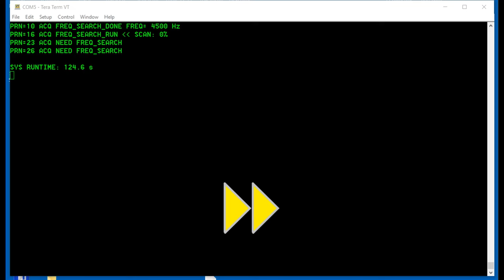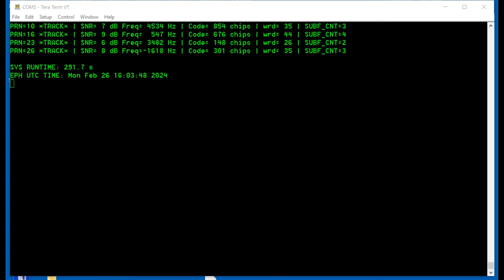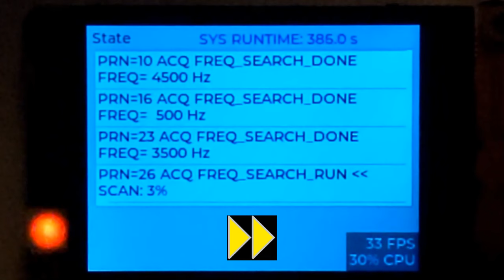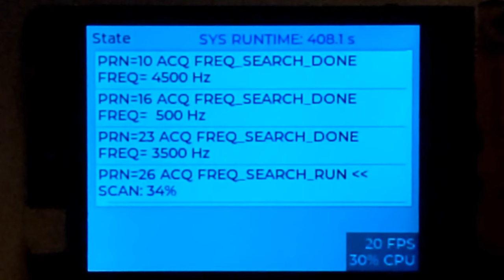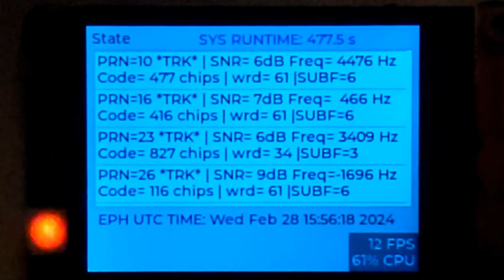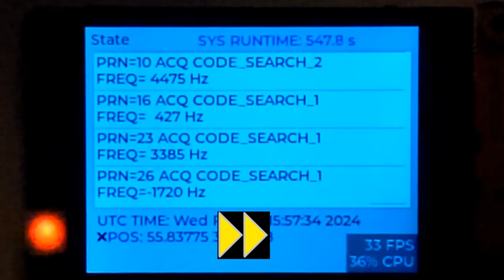SDR GPS receiver at STM32 / ESP32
DIY Standalone GPS receiver, made at microcontroller - no additional factory "black box" GPS modules are required here.
RF Frontend is based on MAX2769 IC.
Code has two variants - for  STM32 and for ESP32.

00:00 - STM32 receiver implementation
2:13 - ESP32 receiver implementation